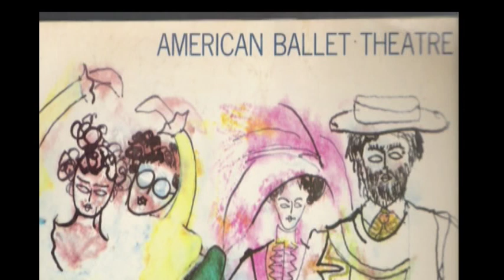American Ballet Theatre- David Coll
Photos and video (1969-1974) of the dancing of David Coll, a soloist with American Ballet Theatre